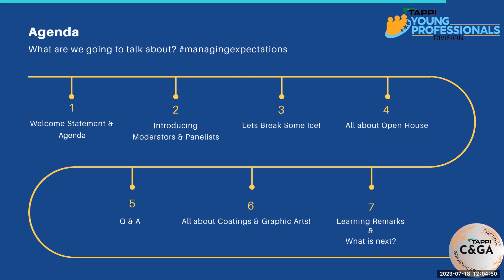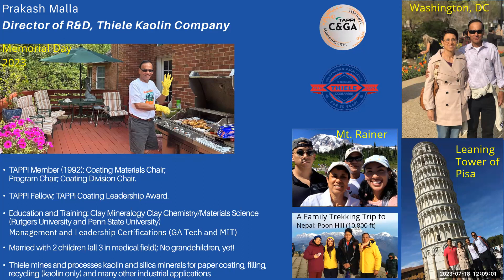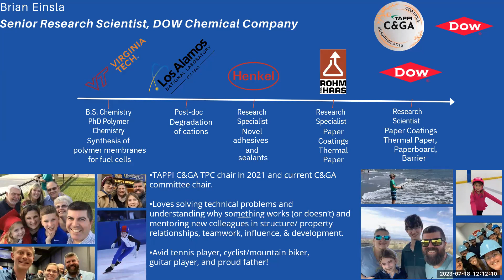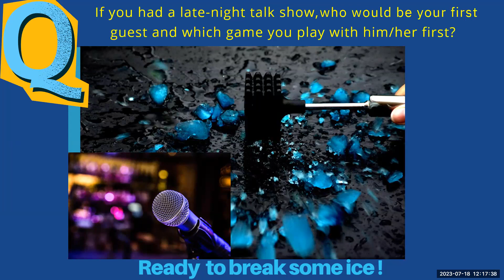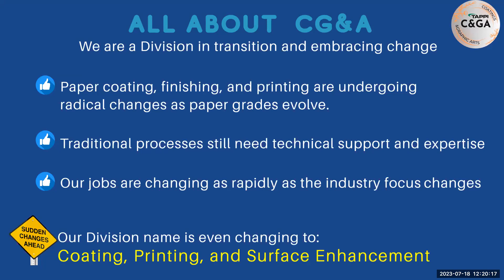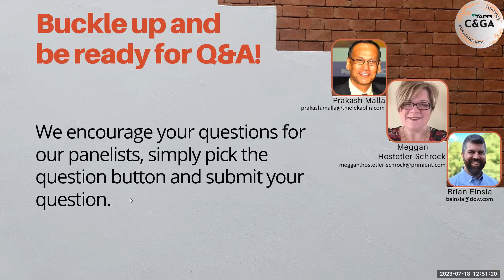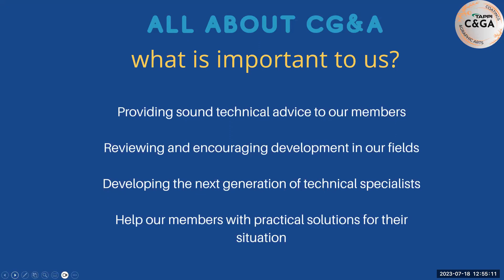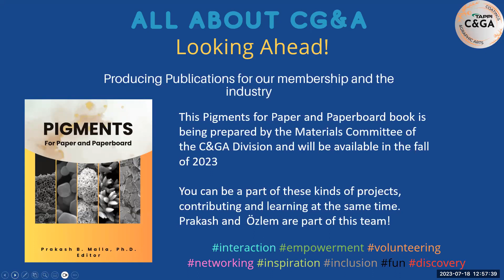YP Open House with Coating & Graphic Arts